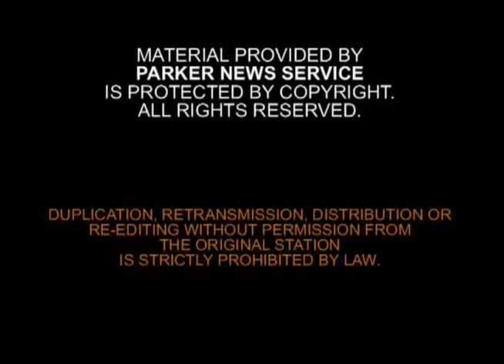BUDDY BOWL 2011 KGTV-TV 11-26-11 8pm spcl.mov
Tatro & Zamoyski Buddy Bowl Charity Flag Football Tournament Camp Pendleton, CA 2011